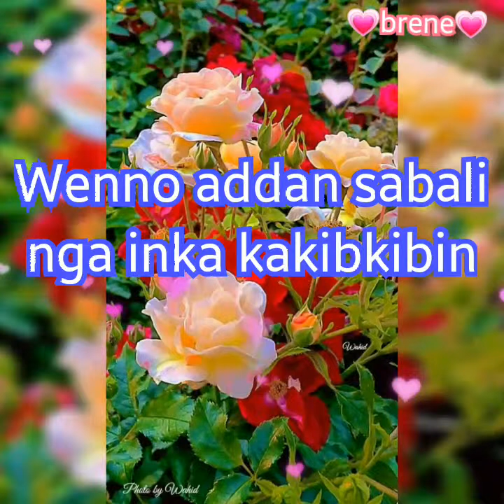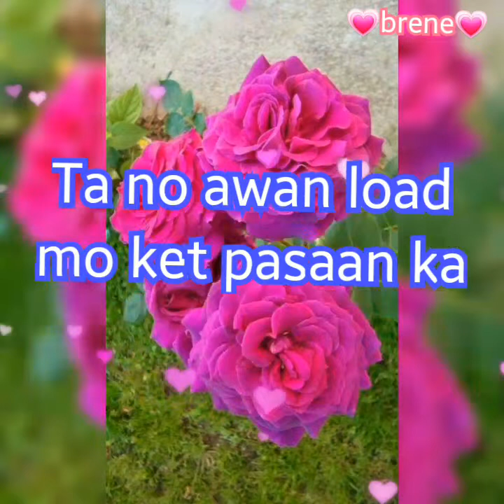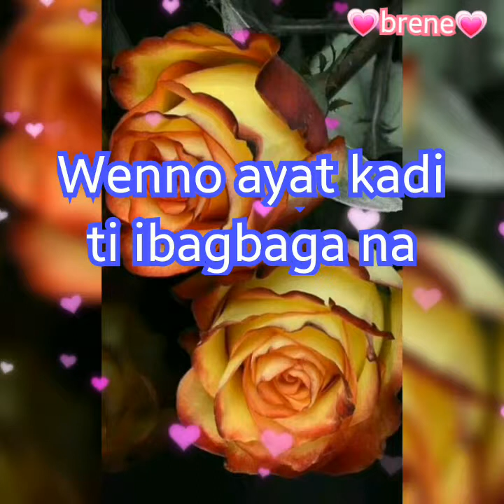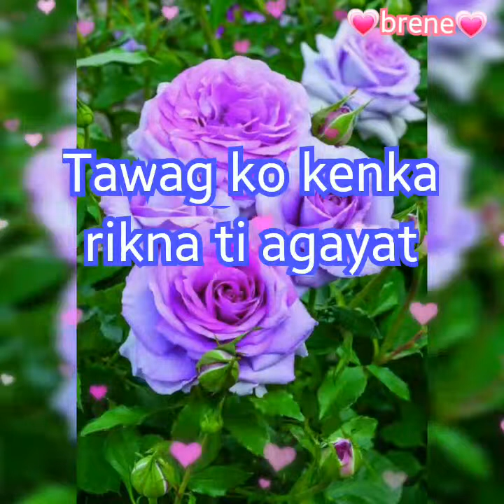DEAR TEXTMATE..ILOKANO SONG